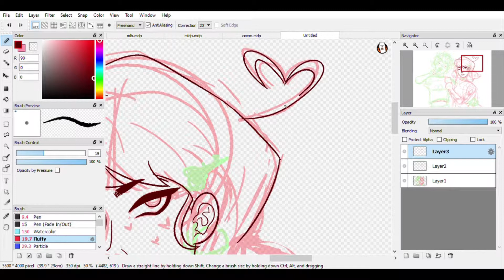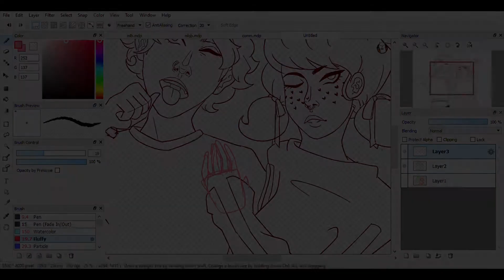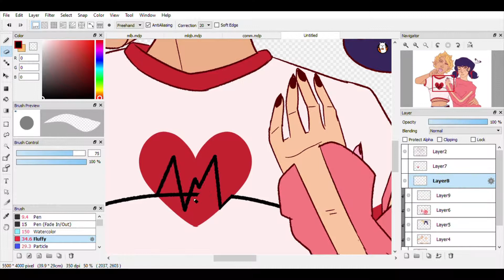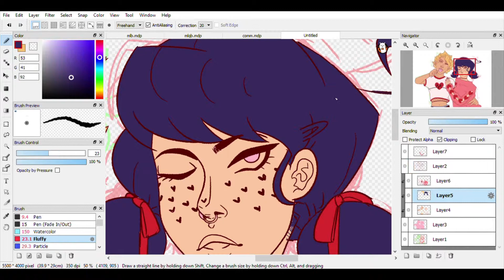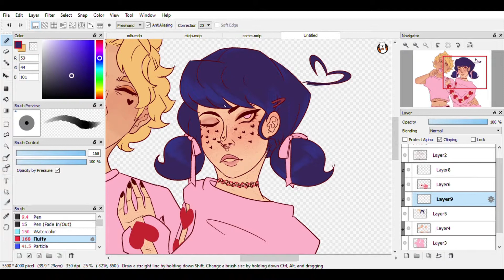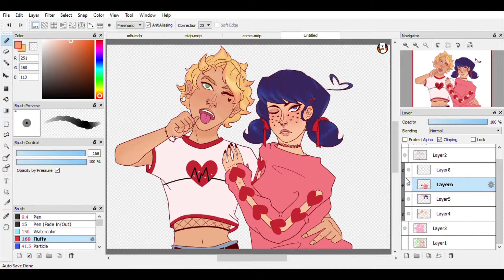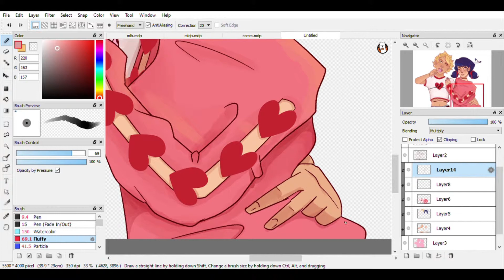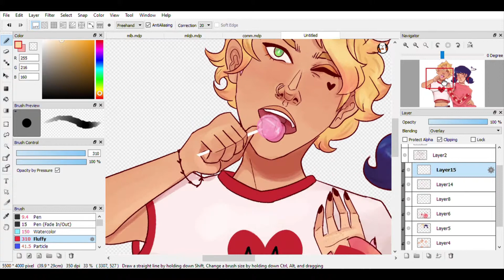lovecore adrienette💌 -SPEEDPAINT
part two of my valentines speedpaints (reupload from my old channel lol)